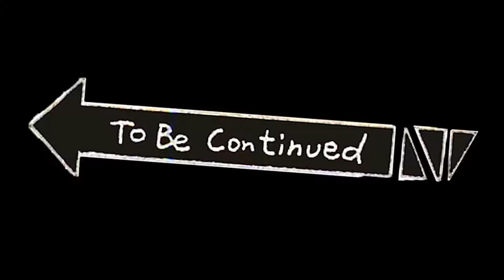Отдал свой МОТОЦИКЛ Ради ДЕВУШКИ МотоДевичник!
INSTAGRAM MotohunterZ

ПУТЕШЕСТВУЕМ Вместе
При первой регистрации получите 25 баксов